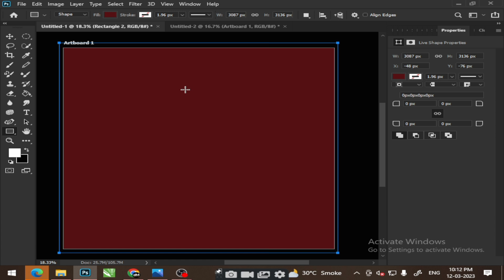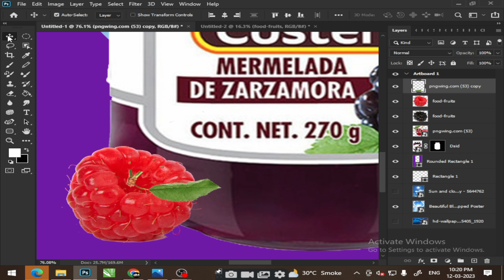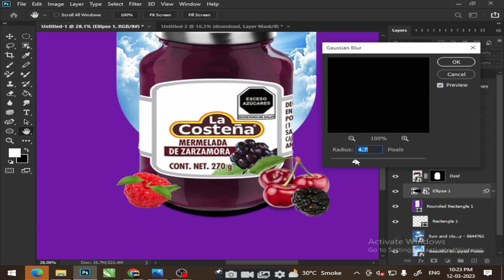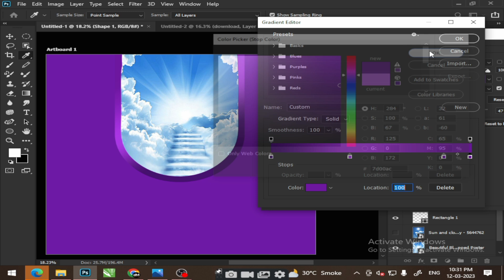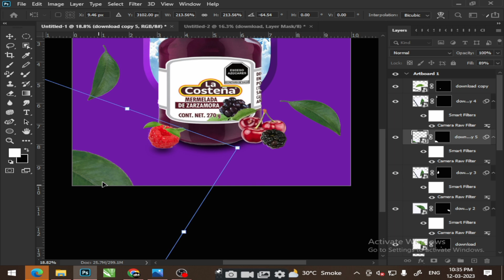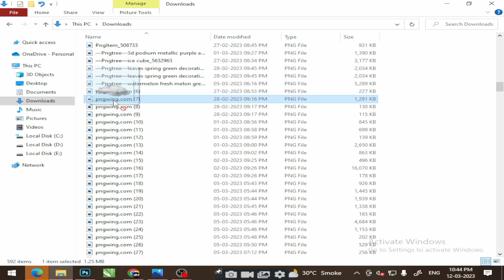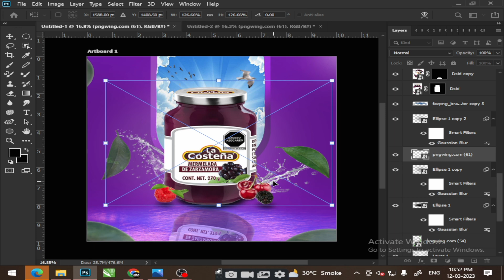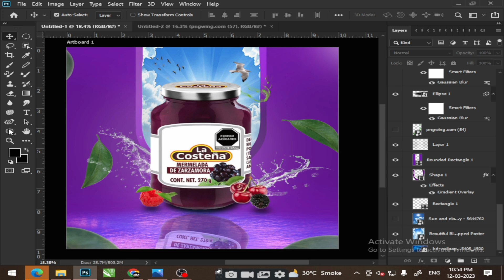How To Create A Simple Jam Jar Poster Design || Photoshop Tutorial Advertising Pamplet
In this video tutorial learn how Create a Realistic Ad Design, IN This Photoshop Tutorial,

This one is the basic concept of art work but if you can spent more time you can get more better result in photoshop.

Photoshop Poster Design Strawberry Flavor, photoshop poster design tutorial cs6
Poster Design,
graphic design,
poster,
poster design in photoshop,
poster design ideas, poster design tips and techniques,
design a poster highlighting energy conservation tips, advertising poster design in photoshop,